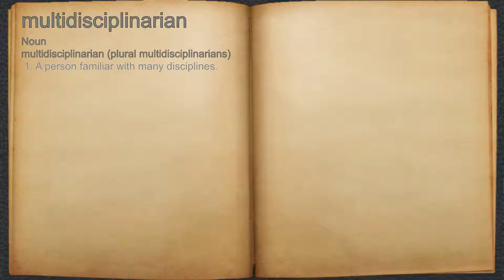What does multidisciplinarian mean?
A spoken definition of multidisciplinarian.

Intro Sound:
Typewriter - Tamskp